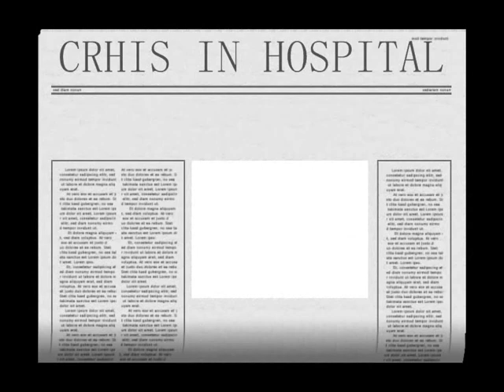jericho s accident